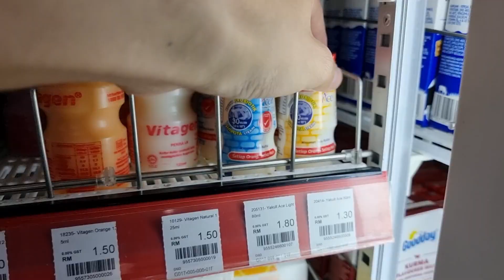WHITE FOOD PARTY 🤍 NEW coca-cola Marshmello, Kitkat, Bear Milk, Yogurt, Gimbab (eat with pipizola)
Assalamualaikum guys.. Harini  @Elfie Studios   Nak Mukbang semua yang warna WHITE..PERGH!!. ADA GIMBAB, coca-cola marshmallow, Kitkat, Bear Milk, FarmFresh yogurt & macam2 lagi! TING! TING!
@ElfieStudios  waktu siaran pada (PUKUL 5.30PM) c ya!.